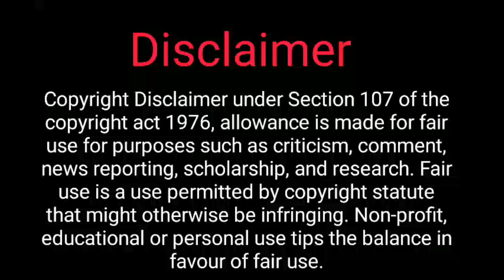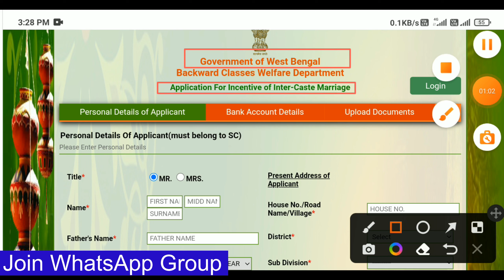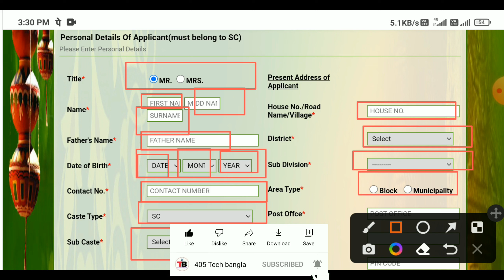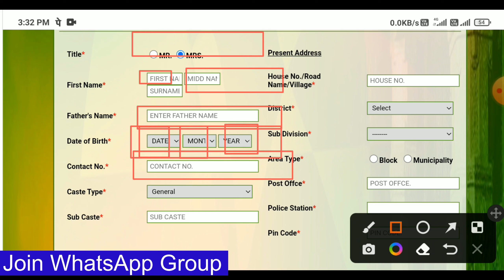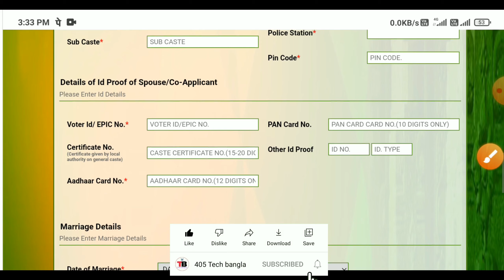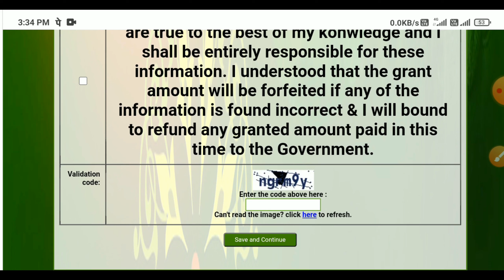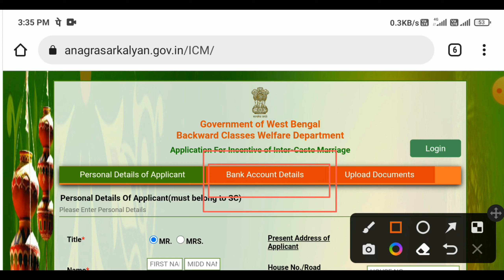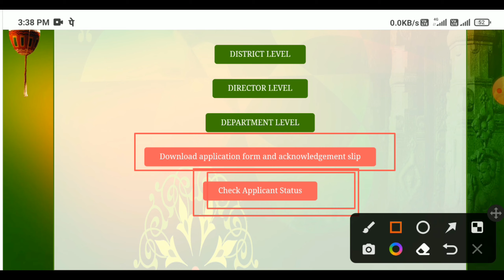Inter Cast Marriage Scheme Online registration 2022 | inter caste marriage form fill up 2022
A2ZStep Inter Cast Marriage Scheme Online registration 2022 | inter caste marriage form fill up 2022

Hi
I am Rahim Welcome To Our Chennel (405 Tech Bangla)

hello bondhura apnara Inter Cast Marriage Scheme online abedhn ki vabe korben setai dekhalam ajker ei video